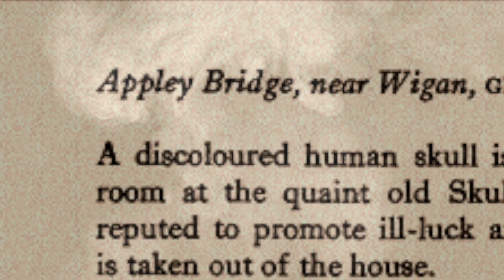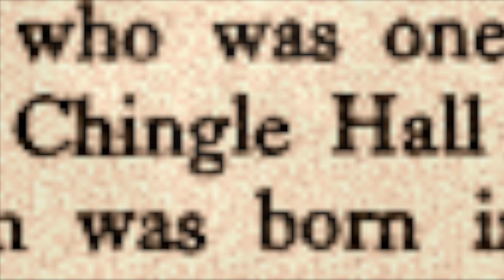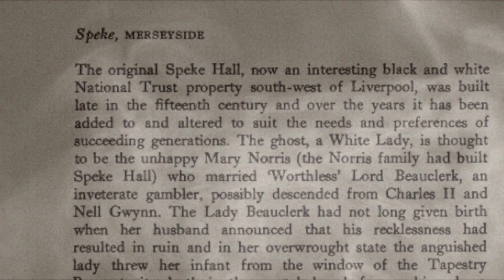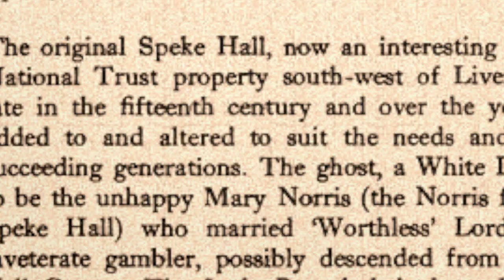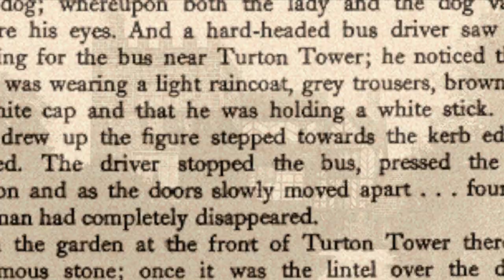Ghosts of North-West England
Free Today (23rd October, 2020):

For Amazon.co.uk

For Amazon.com

For Amazon.de

For Amazon.fr

For Amazon.es

For Amazon.it

For Amazon.co.jp

For Amazon.com.br

For Amazon.ca

For Amazon.in

For Amazon.com.au

For Amazon.com.mx

For Amazon.nl